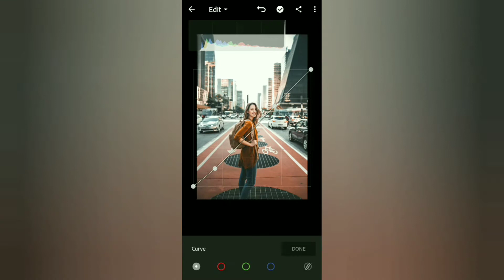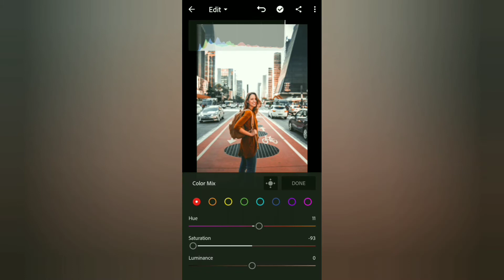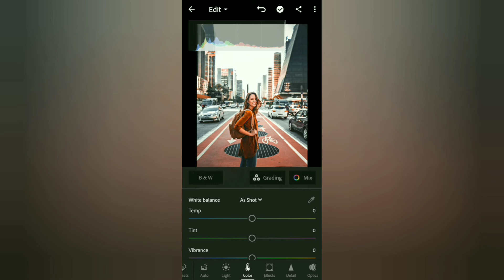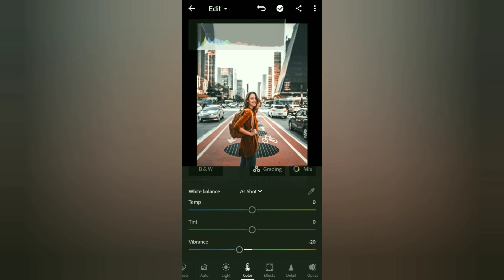Adobe Lightroom mobile editing 2021 Orange colour Lr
Download adobe Lightroom Mod App